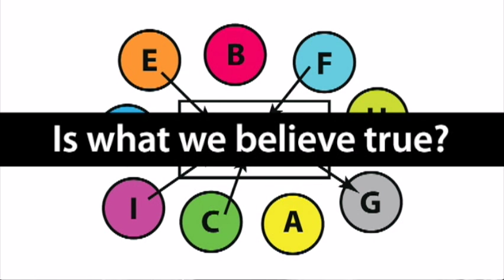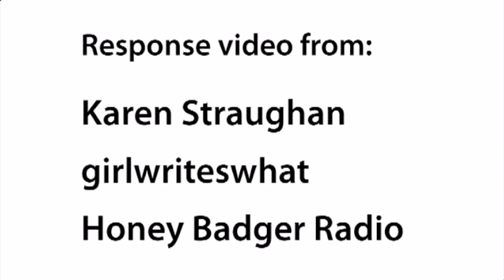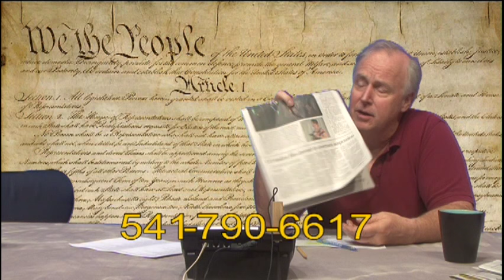Examining the Narrative #014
With permission, I have used Karen Straughan's "Dear Megan MacKay" video.  I find Karen to be an exceptional voice standing up for men's issues in the harsh glare of the feminist narrative.  She, like a growing number of female anti-feminists, has two sons who face a society colonized by feminists that devalues men.

You can find Karen's YouTube channel by searching "Karen Straughan" or "girlwriteswhat".  She also is a major part of Honey Badger Radio group.